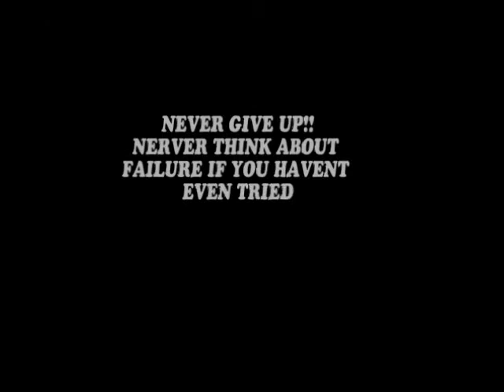DRAWING OF SARKODIE BY NANA KOFI CAPPUCCINO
This was the first on when i started creating the time lapse speed drawing, a portrait of Sarkodie, upon launching the new track with Runtown.